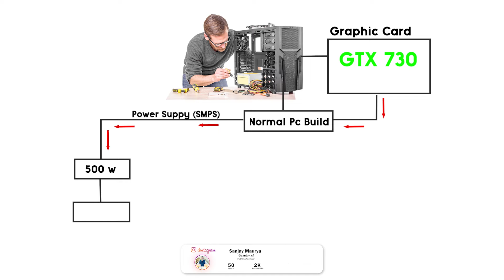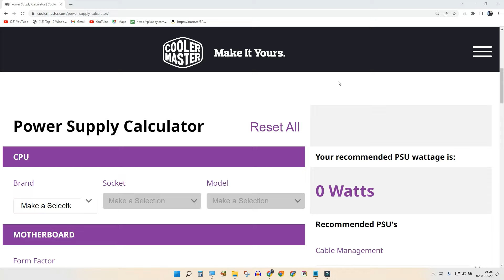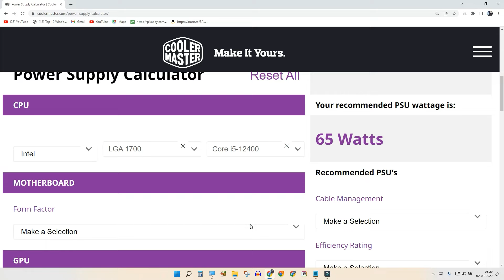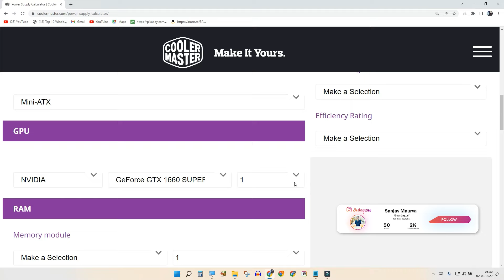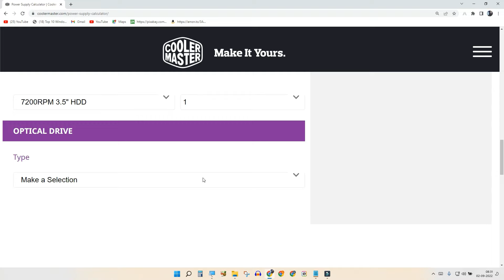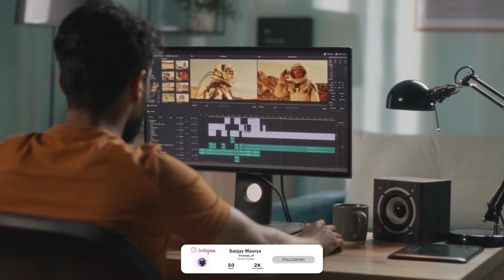Power Supply का Watt जानने का बिलकुल आसान तरीका | Best Watt Calculator for PC Build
About Video !
                 Doston is video me PC Build ke liye Best Watt Calculator ke bare me bataya gaya hai agar aap bhi pc build karte time confuse hai ki kitne watt ki power supply ki jarurat hai to is video poori dekhe is video ko dekhne ke bad Wattage ko calculate karna bilkul asan ho jaeyga.